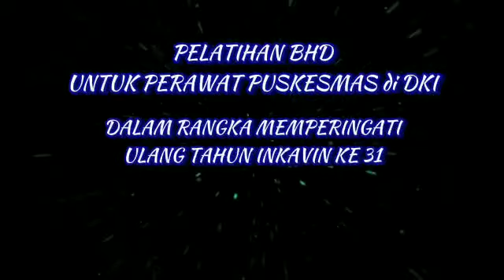PELATIHAN BHD GRATIS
Kerjasama INKAVIN dengan DPW PPNI DKI